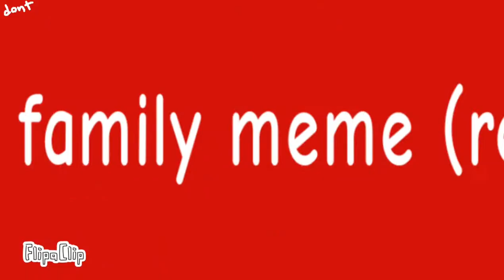afton family meme _blood warning_ orginal maybe?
app:flipaclip
fps :12

im not sure if someone had made an afton family meme before or not but i searched for it and i found nothing.
so guess this is an orginal..? please correct me if im wrong